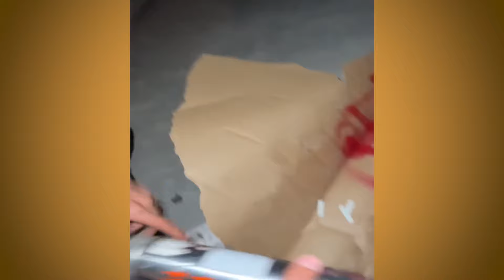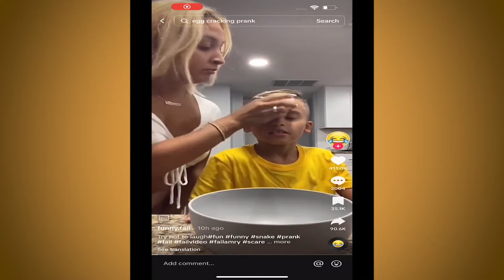LA TAREA DE REACCIONES QUIMICA 🤣 | SI TE RIES PIERDES | NUEVOS VIDEOS DIVERTIDOS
NUEVOS VIDEOS DIVERTIDOS | PREPARATE PARA REIR